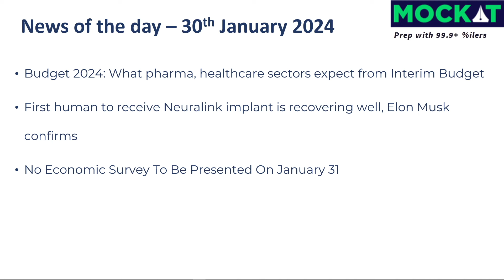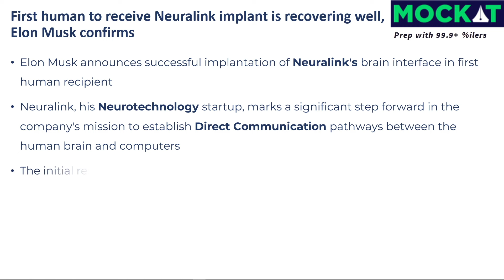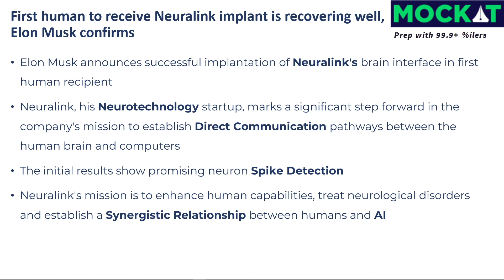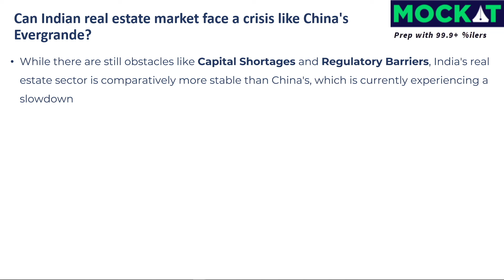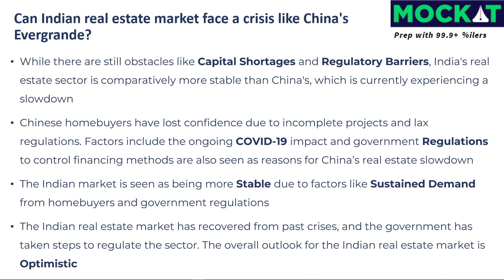Mockat IIM WAT-PI Prep Series - News every MBA grad should know - 30th Jan 2024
Mockat IIM WAT-PI Prep Series - News every MBA grad should know - 30th Jan 2024 (News

Chapters:
0:00 - Headlines
0:49 - IIM WAT - PI News 1
1:31 - IIM WAT - PI News 2
2:10 - IIM WAT - PI News 3
2:50 - IIM WAT - PI News 4
3:41 - IIM WAT - PI News 5